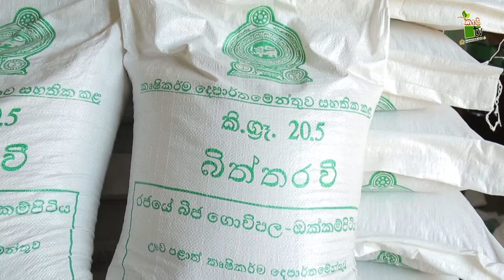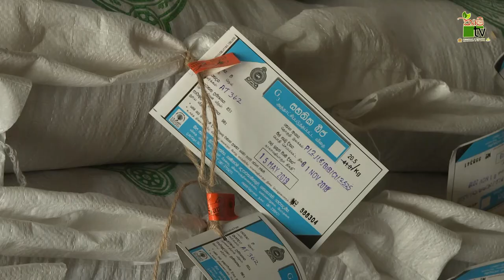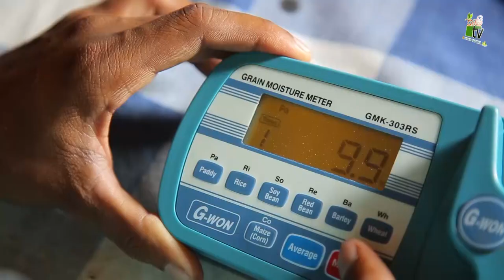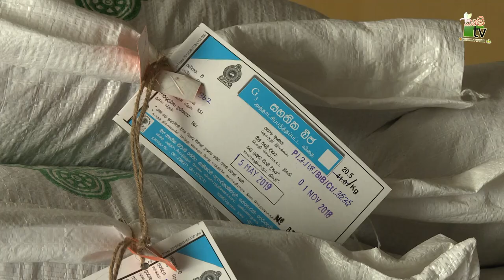ඔක්කම්පිටිය රජයේ බිජ ගොවිපොල-Department Of Agriculture Sri lanka Krushi tv channel